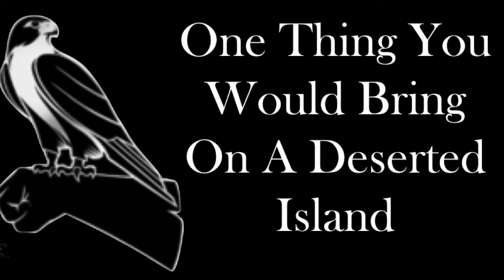Chinnor Rugby 60 Seconds With Greg Goodfellow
Getting To Know Chinnor Rugby
Greg Goodfellow
Scrum Half